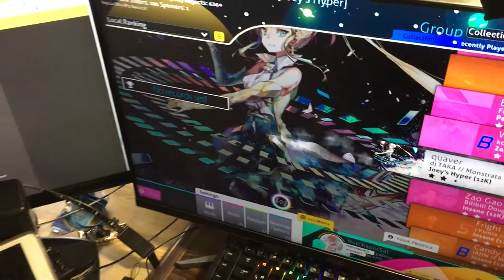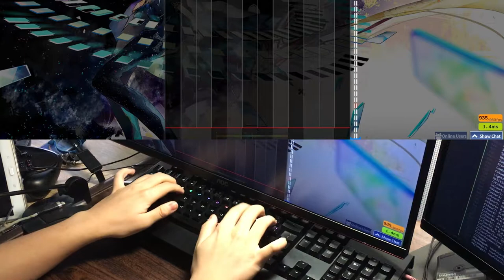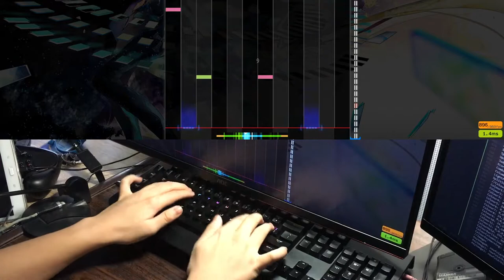mania chunithm ?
quarantine does things